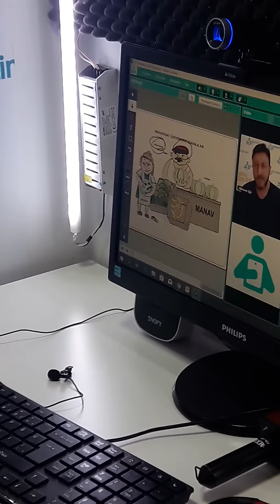Hafıza Teknikleriyle Coğrafya 2